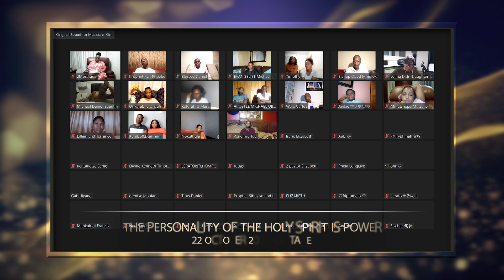THE PERSONALITY OF THE HOLY SPIRIT IS POWER BY PROF. LESEGO DANIEL